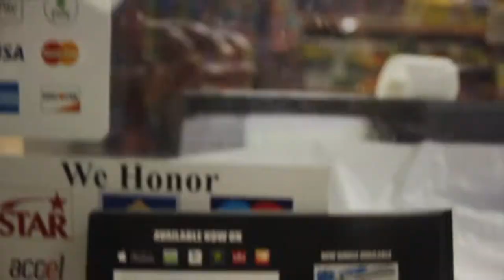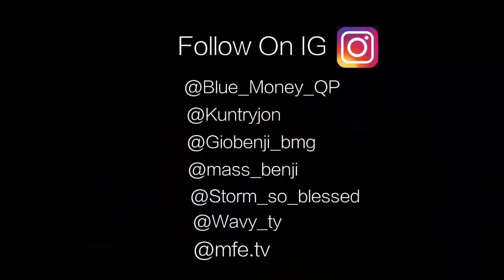Blue money QP AC3 Featuring Kendra Kouture